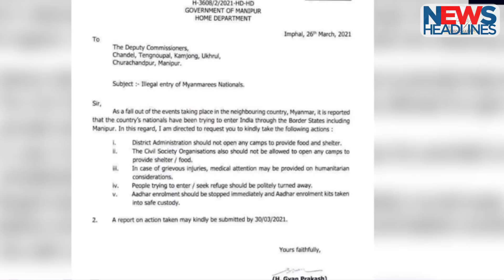car accident bhatkal women dies | Complete lockdown in Aurangabad: Nandesh sikh: Moradabad police